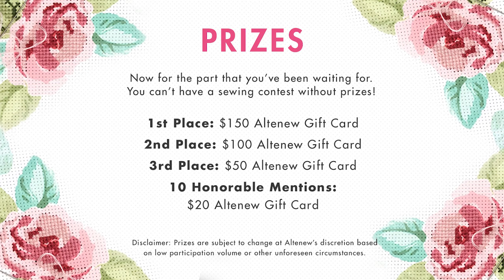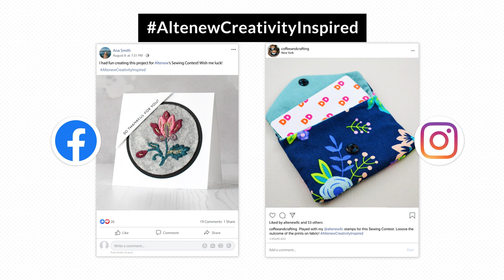NEW SEWING CONTEST - $500 in prizes!! - Embroidery, Fabric Painting, Cross Stitching, and More!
Do you love projects with fabric and thread? Do you want to win prizes? Our Creativity Inspired: Sewing Contest is here for YOU to show us your creativity.

***Challenge: Create a sewing project with any Altenew product.
***This contest is open-ended. Pretty much any project involving fabric and/or thread is allowed. Be creative! You can do embroidery, fabric painting, knitting, cross stitching, or anything else your heart desires. It’s all up to you.
***Deadline: All submissions are due by August 31, 2020 at 11:59pm EST. Winners will be announced on 9/6/2020.